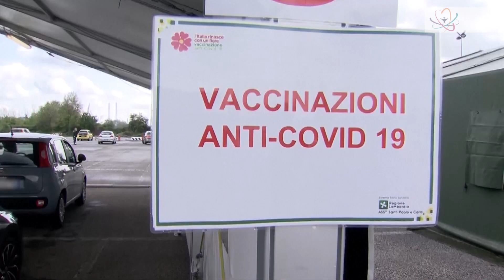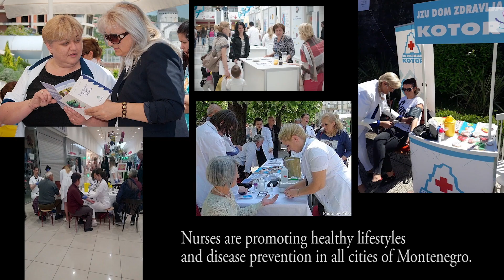European Nursing Leadership